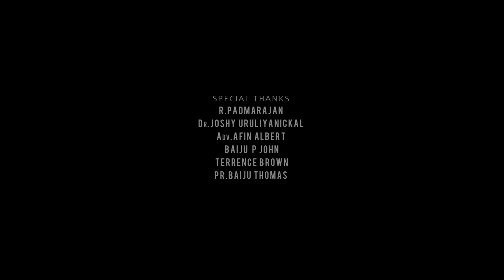Evarilum Uyarnthavar Latest Tamil Devotional Song By Michael Muthu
Tamil version of Malayalam Devotional "AARILUM UNNATHAN" means SUPREME OF ALL- JESUS CHRIST
Lyrics and Produced By Nishil Dennis
Orchestration: Br. VJ Pratheesh
..for us there is but one God, the Father, from whom all things came and for whom we live; and there is but one Lord, Jesus Christ, through whom all things came and through whom we live.